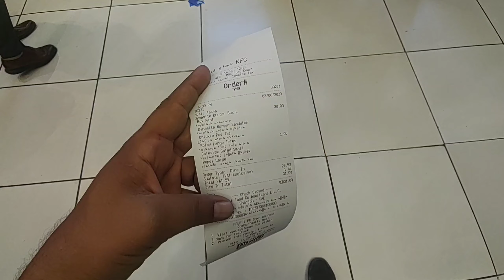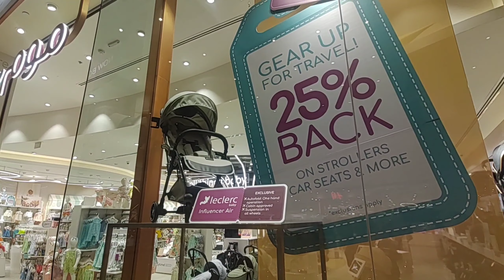Mall of Emirates| Ski Dubai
A very popular mall in Dubai.
mall of Emirates also known for ski Dubai fun activities u visited mall on weekends that day was busy but I feel very good after a long time visit . I ate food from a popular food chain outlet.
and I seen ski Dubai in mall.
ski Dubai
mall of Emirates
Dubai popular mall
food outlets